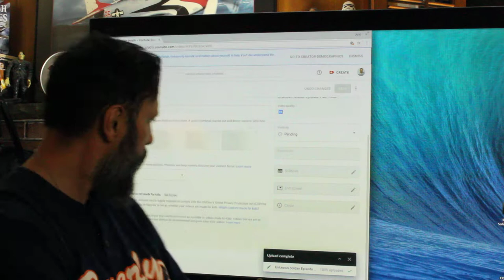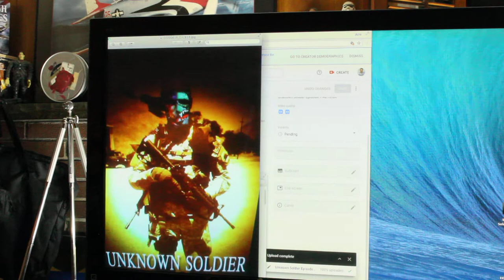The UNKNOWN SOLDIER Series: Press Alert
The UNKOWN SOLDIER Series
Julio Leal the Writer Director and Star talks about the premiere of his war horror episodic series. with 3 seasons about to wrap up he has many stories to tell about the making of it all.
The story of a good man and trained killer. The Chainsaw aspects and inspirations. He speaks about his crew with straight away praise for a great team of Detroit Artists HOLLYWOOD artists South Texas Artists and constantly getting the camera and script out to tell a story Julio hopes to shed light on current events Mid East sex trafficking and the horrors with in war. .

Dedicated to Bookie Grant Davis(RIP)
Portion of the proceeds to benefit Children and Veterans.
Coming this Halloween October 30th 2021 An episodic series by a Veteran like no other 14 episodes of story. With 2 more seasons in post we promise a ride of extreme challenge sorrow and revenge.
Psychological War / Horror/ Chainsaw Violence
Julio Leal Presents The UNKOWN SOLDIER Series
An independent Cinematic TV Series Event.
Synopsis:
A Special Forces Intel Operator, Lt. Heck Sanchez, (Julio Leal) is tracking chemical and biological weapons in Syria while witnessing horrifying scenes after all his selfless service he finds the true terror lies at home.
Starring, Written, and Directed By Julio Leal
Executive Produced by Julio Leal
In association w Detroit filmmakers:
CO Executive Producer. Julius Kline III
Produced by Robyn von Arx
Produced by Pablo Gutierrez III
Produced by James Seaman
Co Produced by
Stunt Coordinator
Tokkyo Faison
Starring
Julio Leal
Also Starring
Robyn von Arx
Julius Kline III
and
Jared Wilson
Co Starring
Julius Kline III
James Seaman
with
Tatiana Garza
Vivian Garza
Carolina von Arx-Leal
Jovy Lyn
Joany Rea
Ali Amin
Foresteen Hood
Ryan Drake Wilson
Karen McCants
Michael Karuana
Special Thanks to so many people who support this dream.